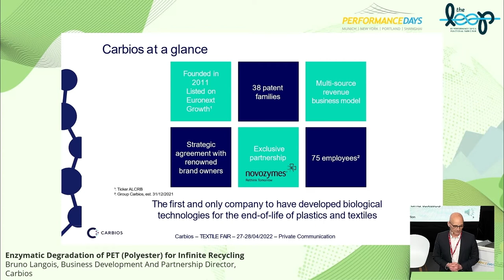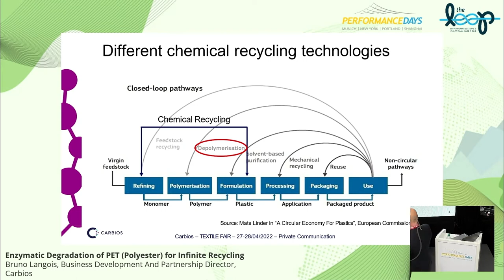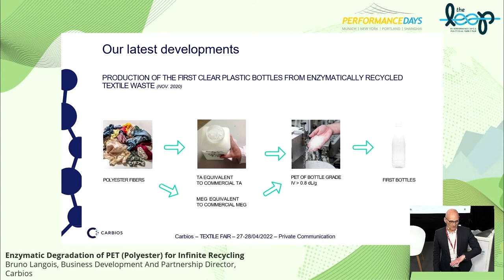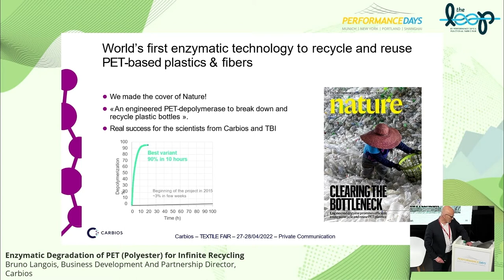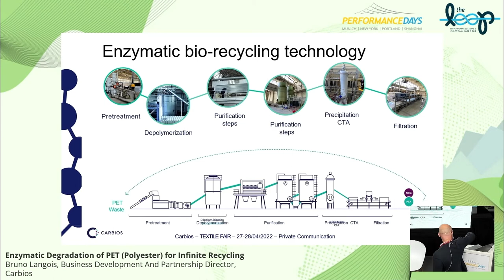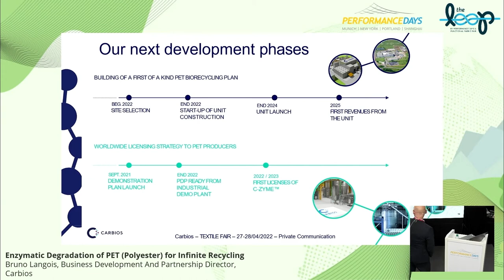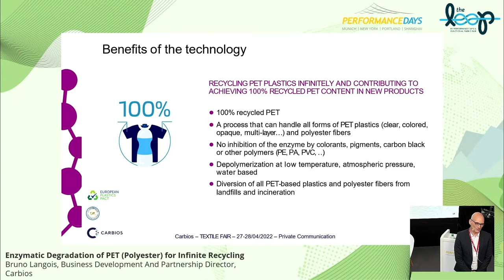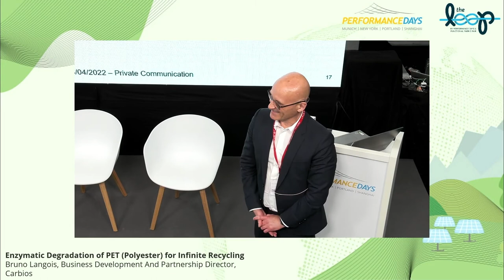Enzymatic Degradation of PET (Polyester) for Infinite Recycling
The presentation covers Carbios C-ZYME™ technology to make circular PET packaging and polyester (woven and non-woven) textile, using a biological process to degrade PET into its two constituting monomers, and infinitely make from PET waste a polymer resin with virgin-like properties. The presentation updates Carbios project development, with market leaders (L’Oréal, Nestlé Waters, PepsiCo and Suntory Beverage & Food Europe) and the construction of a first reference unit, with a processing capacity estimated at ca. 50,000 tons of wastes per year by 2025.